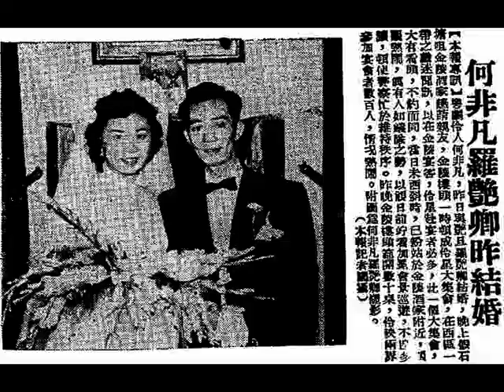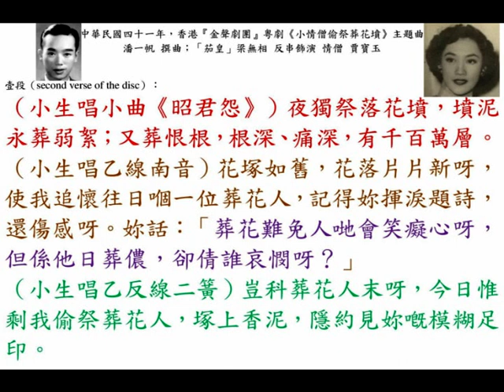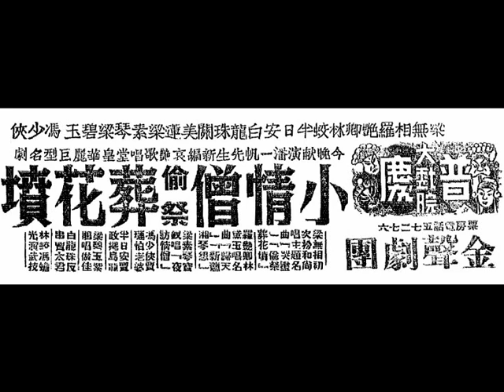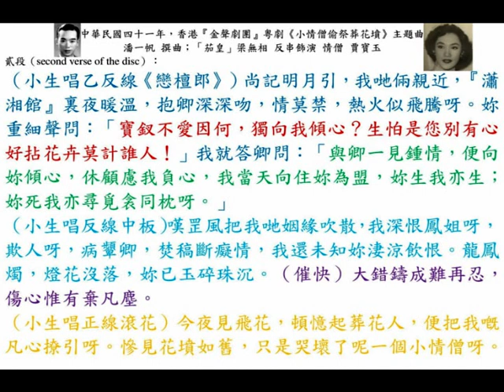中華民國四十一年粵劇（งิ้วกวางตุ้ง）《小情僧偷祭葬花墳》主題曲，梁無相獨唱；中華民國四十二年，香港『幸運唱片公司（Lucky Records Co.）』第二期兩隻留聲唱片。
◎香港『高陞戲園』，電話：27139，即演『金聲劇團』，梁無相、羅艷卿、林蛟、半日安、白龍珠、梁素琴、馮少俠，「歌唱艷旦」梁碧玉客串，今晚、明晚（中華民國四十一年五月十日及十一日，星期六及星期日（10th to 11th May, 1952, Saturday to Sunday））隆重公演，潘一帆先生編，哀艷歌唱巨構《小情僧偷祭葬花墳》，五支名曲；七場戲肉。《小情僧偷祭葬花墳》唱到天愁地慘，「離恨天」一對小冤家，做出鬼馬詼諧。梁無相登臺以來，第一部最多搏命歌唱大全之悅耳怡情新劇。梁無相初次扮和尚，唱兩支大主題曲。
（壹）梁無相 飾演 賈寶玉，唱《哭靈》、《偷祭葬花墳》兩曲；
（貳）羅艷卿 飾演 林黛玉，唱《歸天》、《新瀟湘琴怨》兩曲；
（叁）梁素琴 飾演 薛寶釵，唱《夜訪小情僧》，無限淒怨；
（肆）馮少俠 飾演 賈璉，怕老婆；
（伍）半日安（李鴻安）飾演 賈政，擺烏龍；
（陸）梁碧玉 飾演 紫鵑，唱做佳，演技巧；
（柒）白龍珠 反串飾演 賈太君；
（捌）林蛟 飾演 馮蟾光，演武技，錦上添花。

◎中華民國四十二年九月十八日，星期五（18th September, 1953, Friday），香港（Hong Kong）『幸運唱片公司（Lucky Records Co.）』出品第二期（second production）最新粵曲唱片上市：
（壹）任劍輝、芳艷芬《香銷十二美人樓》（2 gramophone records）；
（貳）天涯（劉百樂）、鳳凰女《周瑜歸天》（2 gramophone records）；
（叁）梁醒波、羅麗娟《阿福》（2 gramophone records）；
（肆）梁無相《小情僧偷祭葬花墳》（a gramophone record）；
（伍）梁無相、余麗珍《帝苑春心化杜鵑》（2 gramophone records）；
（陸）小非凡（黎文所）、小芳艷芬（李寶瑩）《情僧夜弔白芙蓉》（2 gramophone records）；
（柒）新薛覺先《漢武帝重憶衛夫人》（a gramophone record）；
（捌）羅劍郎、鄭碧影《薛丁山三叩寒江關》（2 gramophone records）；
（玖）何非凡、鄧碧雲《青磬紅魚非淚影》（2 gramophone records）；
（拾）音樂譜子《翠樓思婦》、《七彩花》（a gramophone record）。
盧家熾 音樂領導（music band was led by Mr. Loo Kah Chi），歌者、紅伶，音樂一流，撰曲，名家，錄音清晰，價錢公道，片質上乘。
代售處：天壽堂（Tien Sau Tong）、泰林無線電行（Tai Lin Radio Service Limited）、先施公司（The Sincere Company Ltd.）、天樂公司（Tin Lok Company）、永安公司（Wing On Department Store）、大新公司（The Sun）、合發電器行、文興公司、眾樂公司、羅占記琴行、陽光電器行、天聲行、華美行、澳門（Macau）譚明記。
香港（Hong Kong）九龍（Kowloon）大南街（Tai Nan Street）門牌 154 號『永德印務』承印；電話：58649。

◎香港『幸運唱片公司（Lucky Records Co.）』兩隻粵曲留聲唱片（two Cantopop gramophone records），中華民國四十一年（1952），香港（Hong Kong）『金聲劇團』粵劇（Cantonese opera）《小情僧偷祭葬花墳》主題曲（theme song），潘一帆 撰曲（lyrics by Mr. Poon Yat Fan）；「茄皇」梁無相（Ms. Leung Mo Sheung）反串飾演 情僧（amorous monk）賈寶玉（Mr. Chia Pao-yu）。

壹段（second verse of the disc (L226, L206A)）：
（小生唱小曲《昭君怨》）夜獨祭落花墳，墳泥永葬弱絮；又葬恨根，根深、痛深，有千百萬層。
（小生唱乙反線南音）花塚如舊，花落片片新呀，使我追懷往日嗰一位葬花人，記得妳揮淚題詩，還傷感呀。妳話：「葬花難免人哋會笑癡心呀，但係他日葬儂，卻倩誰哀憫呀？」
（小生唱乙反線二簧）豈科葬花人末呀，今日惟剩我偷祭葬花人，塚上香泥，隱約見妳嘅模糊足印。

貳段（second verse of the disc (L226, L206B)）：
（小生唱乙反線《戀檀郎》）尚記明月引，我哋倆親近，『瀟湘館』裏夜暖溫，抱卿深深吻，情莫禁，熱火似飛騰呀。妳重細聲問：「寶釵不愛因何，獨向我傾心？生怕是您別有心好拈花卉莫計誰人！」我就答卿問：「與卿一見鍾情，便向妳傾心，休顧慮我負心，我當天向住妳為盟，妳生我亦生；妳死我亦尋覓衾同枕呀。」
（小生唱反線中板）嘆罡風把我哋姻緣吹散，我深恨鳳姐呀，欺人呀，病顰卿，焚稿斷癡情，我還未知妳淒涼飲恨。龍鳳燭，燈花沒落，妳已玉碎珠沉。（催快）大錯鑄成難再忍，傷心惟有棄凡塵。
（小生唱正線滾花）今夜見飛花，頓憶起葬花人，便把我嘅凡心撩引呀。慘見花墳如舊，只是哭壞了呢一個小情僧呀。